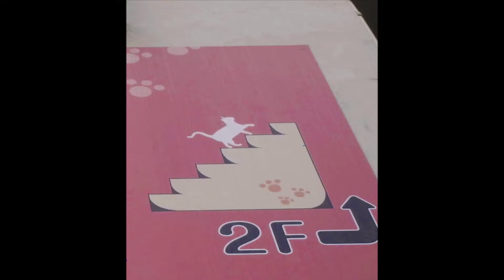Cat's Paw cat café, Ashiya | The Real Japan | HD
Cat's Paw cat café, Ashiya - Hyogo Prefecture | The Real Japan | HD

Get my ebook "How to Travel in Japan Without Speaking Japanese"

Although the world's first cat café was in Taiwan, the idea blossomed in Japan.

The first one, named "Cat's Time", opened in Osaka in 2004.

In Japan, many people live in small apartments which do not allow pets, making cat cafés popular destinations for young and old alike.

Japanese cat cafés follow strict rules ensuring cleanliness and animal welfare, in particular seeking to ensure that the cats are not disturbed by excessive and unwanted attention.

Cat's Paw, featured in this video, was in Ashiya, Hyogo Prefecture. I went there a couple of times. Sadly, it is now closed, although there are other cat cafes nearby.

Have you visited a cat cafe? What would you like most about one if you did?

My name is Rob Dyer.

I was born in England and have been exploring Japan since 2000. In 2001 I married my Japanese wife in a traditional ceremony in a Shinto Shrine.

My wife and I now split my time between Japan and the UK.

As The Real Japan, I share inspiration and resources for discovering and exploring Japan beyond the cliches - The Real Japan. I have a passion for those off-the-beaten track places and I love to share my experiences.

If you're really serious about discovering and exploring The Real Japan, I've personally put together a free guide to Amazing Adventures in Japan that you really need to get a copy of. In that guide I cover 5 (actually there's 6 - but don't tell anyone!) unforgettable adventures in Japan, spanning the northern most and coldest island of Hokkaido, through the main island of Honshu, and down to the sub-tropical southern island of Okinawa. What's more, 2 of those amazing adventures are completely free - so won't cost you a penny!